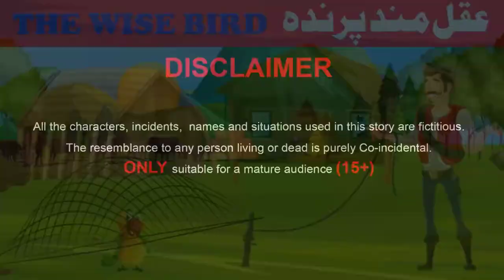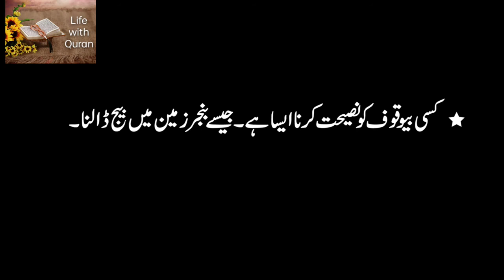The Wise Bird | Aqalmand parinda | urdu/hindi kahaniya | Life with Quran | Amna and Asim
The Wise Bird | Aqalmand parinda, urdu hindi kahaniya, - .

Assalam o Alikom and welcome to Life with Quran. We bring you the best story. The wise bird Story. It has all the fun for everyone and then a message. Gre...the wise bird, wise bird, bird story, the wise bird story, The Wise Bird, Aqalmand parinda, honest bird aqalmand bird wise thewisecaliphstory in urdu/hindi the wise villagers story in urdu, thewisedecisionstoryinurdu thewisedecision, thewisebird, a wise bird once said, the wise old bird story in hindi, a wise bird, the wise old bird in nepali, the wise old bird, a wise old bird, english stories, wise birds, wise bird of the trees, bird.